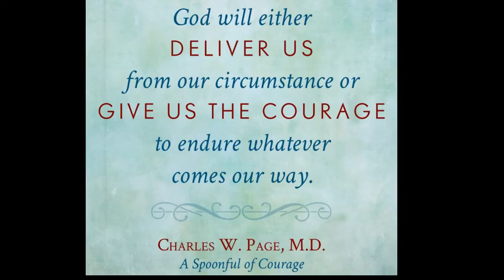How to feel better when you're sick--free journal and bible study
This video are tips from a doctor about how to feel better when you're sick. A spoonful of courage for the sick and suffering are stories about people who have learned to look upward in a health crisis.